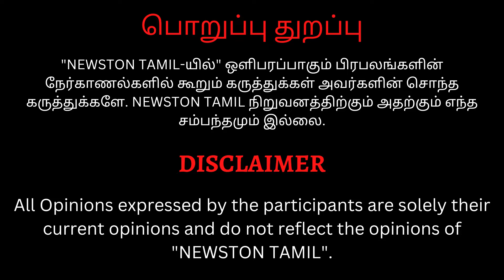🔴டேய் கனி இதை மட்டும் விட்றாத.! Director Bala Emotional Speech at Ramam Ragavam Teaser Launch